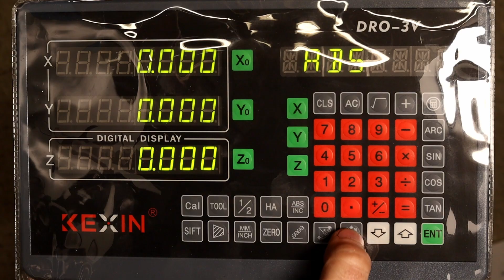Cocktail Stick Minigun Project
Decided to improve upon the cocktail stick dart gun by giving it six spinning barrels! Lathe and milling work involved in this project.